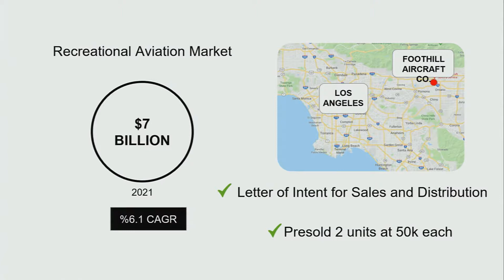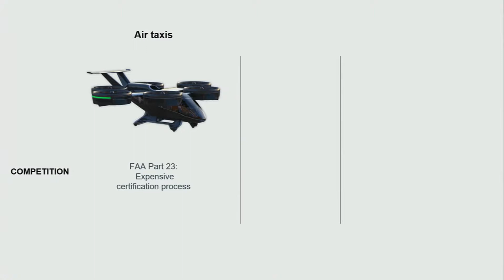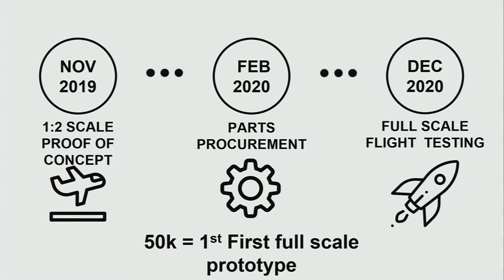Watfly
Abinesh Chandra is pitching for Watfly - they make flying cars for urban air commuting.